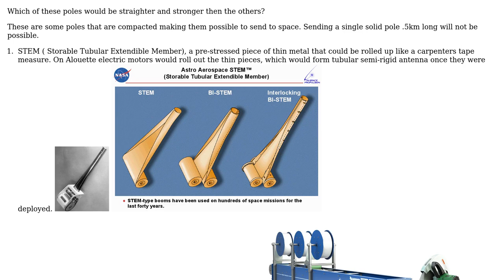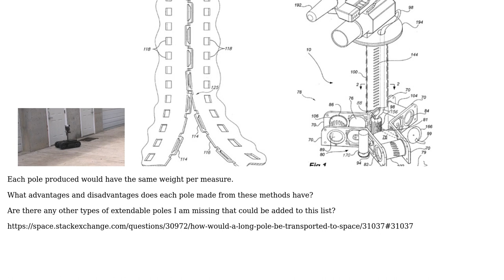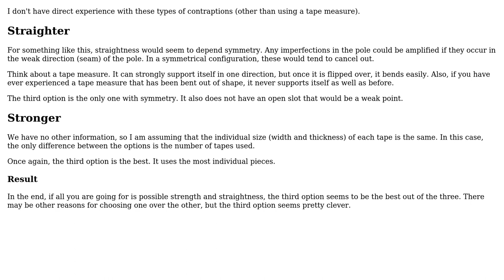Engineering: What is the straightest, longest and strongest pole that could be launched into space?